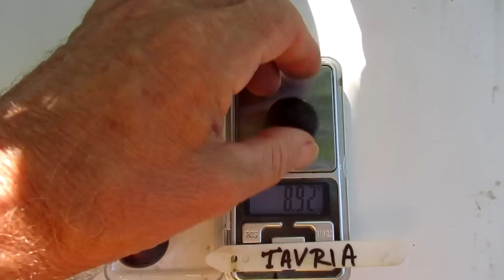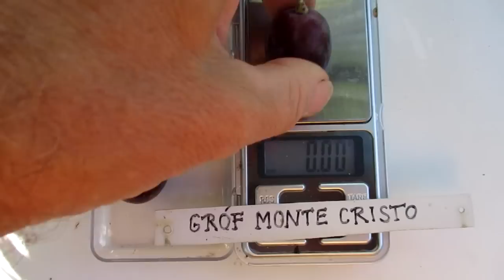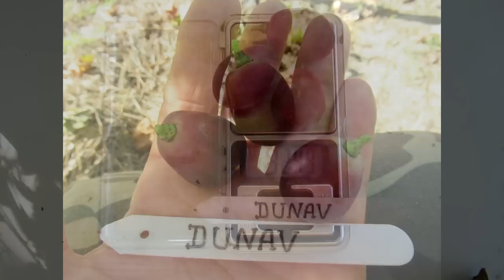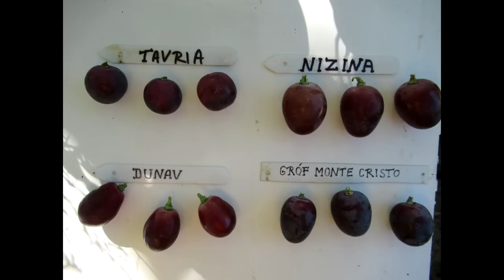Négy középérésű, sötétvörös színű csemegeszőlő fajta - 2020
Nizina, Tavria, Gróf Montecristo és Dunav csemegeszőlő fajták bemutatása - bogyó méretek összehasonlítása - tulajdonságaik és fajtajellegzetességek.